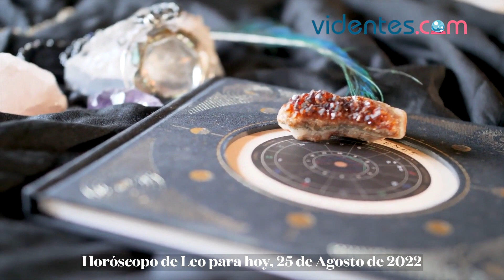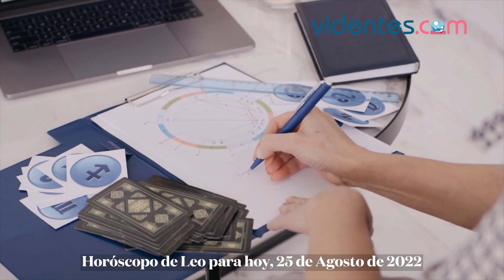HORÓSCOPO DIARIO 💖💖💕 LEO ♌️ JUEVES, 25 DE AGOSTO DE 2022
Horóscopo de hoy, jueves 25 de Agosto de 2022. El horóscopo para hoy: descubre tu futuro gracias a mi horóscopo diario para ti.